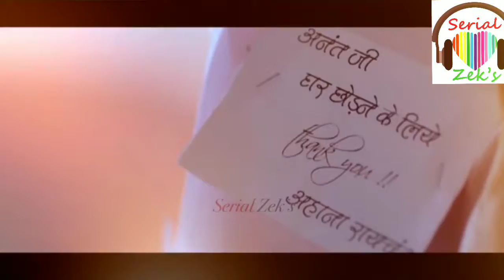Dil Sambhal Ja Zara- Serial Title song